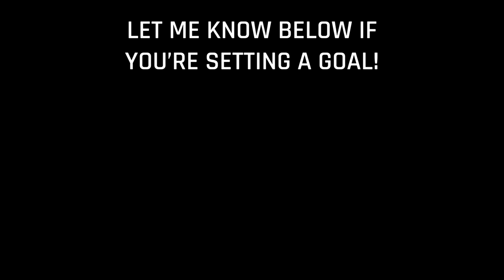The IMPOSSIBLE pledge! - Will YOU join me?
I set what most would consider an impossible target for myself this year. I am determined to stick to it though.

+++ Links Below +++